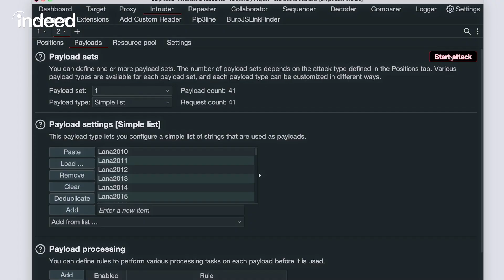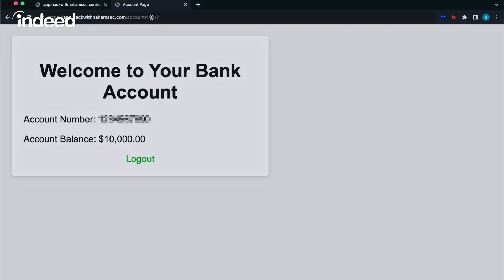A Day in the Life of an Ethical Hacker | Indeed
Ethical hackers may play a vital role for company security, but it's a job a lot of people have never heard of. Watch Ben, a real life ethical hacker, give the inside scoop on what he does and see what it takes to get paid to hack

0:00 - Intro
0:29 - What does an ethical hacker do?
1:29 - Ways to become an ethical hacker
3:04 - Demonstrations on ethical hacking
4:38 - Lightning round

Follow Indeed!